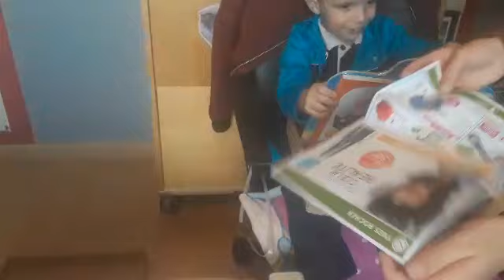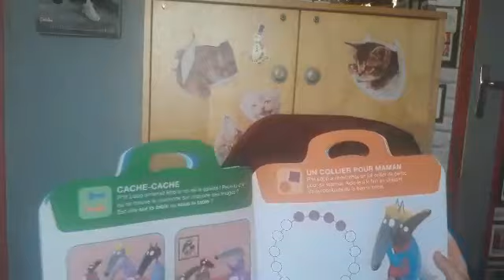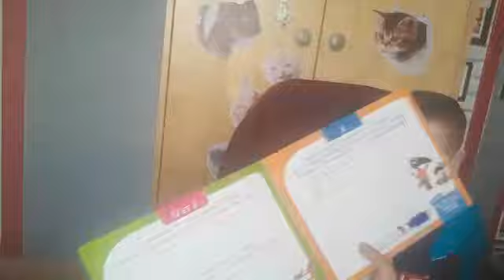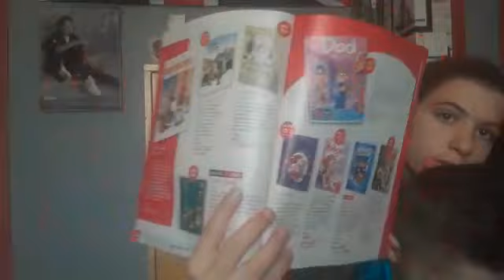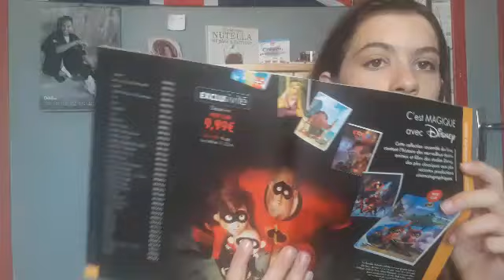Colis pour Grégory?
Il pourras apprendre est à écrié c'est super cool.

Mon snap priscillaparis9

Mon Facebook priscilla gourmande

277abonner